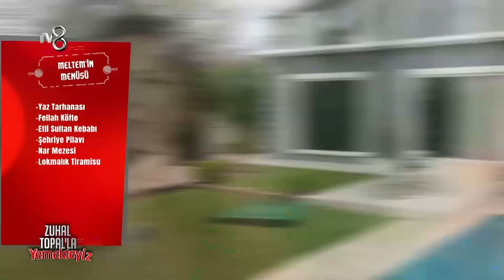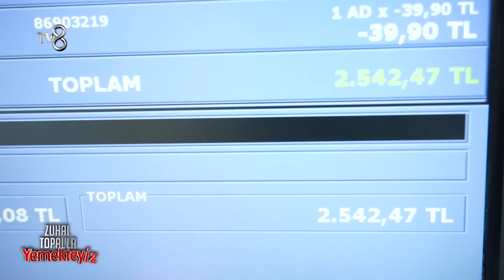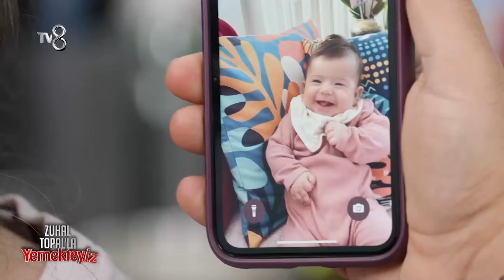Zuhal Topal'la Yemekteyiz 491. Bölüm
Zuhal Topal'la Yemekteyiz 491. Bölüm haftanın ilk yarışmacısı Meltem'in günüydü. Meltem'in menüsüne gelen eleştirileri ve aldığı puanları görüyoruz.